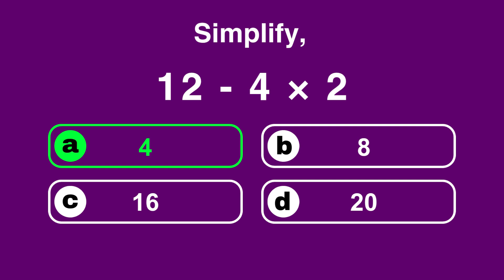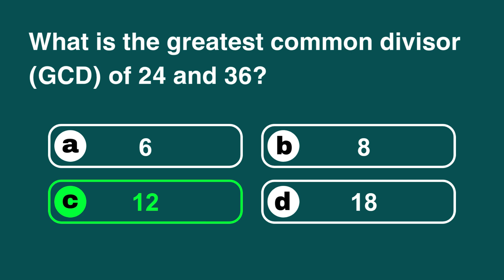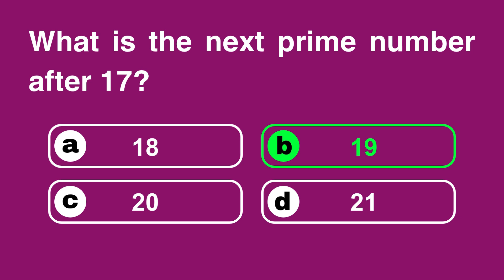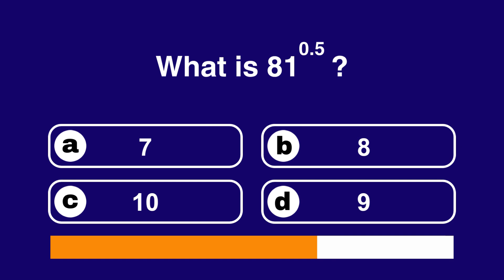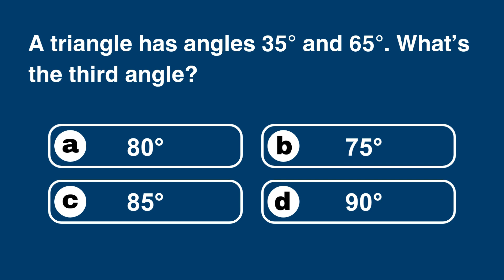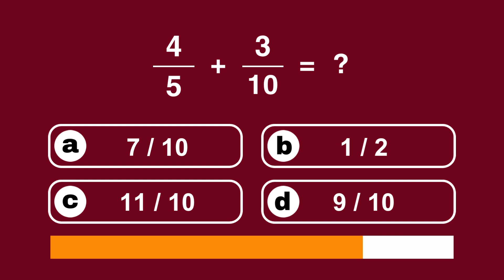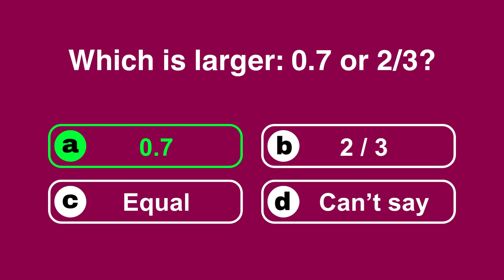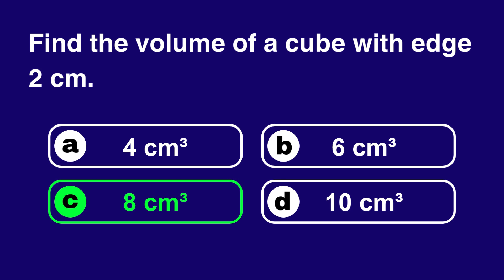Think You're Good at Math? Try Beating This Fun Math Quiz Challenge!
🧠 Think you're good at math? Get ready to test your brain with this fun math quiz challenge packed with tricky questions that’ll keep you thinking! Whether you're a student, a math lover, or just someone who enjoys brain teasers, this quiz is for you.

In this video, you'll face 20 fast-paced math questions designed to challenge your problem-solving skills, mental math speed, and knowledge of basic math, PEMDAS, percentages, and number patterns.

Can you beat the clock and score a perfect 20/20?
⏱️ You’ll have just 10 seconds to answer each question — so stay sharp!

⏱️ Timestamps – Jump to Each Question:
00:00 - Intro
00:25 - Question 1
00:48 - Question 2
01:10 - Question 3
01:33 - Question 4
01:55 - Question 5
02:18 - Question 6
02:40 - Question 7
03:03 - Question 8
03:25 - Question 9
03:48 - Question 10
04:10 - Question 11
04:33 - Question 12
04:55 - Question 13
05:18 - Question 14
05:40 - Question 15
06:02 - Question 16
06:24 - Question 17
06:47 - Question 18
07:09 - Question 19
07:32 - Question 20
07:52 - Final Score Reveal

📌 Topics Covered:
Fun math quiz for all ages
Order of operations (PEMDAS)
Percentages & fractions
Logic and number puzzles
Quick math test challenges
Equations